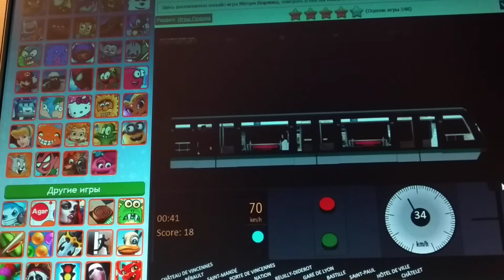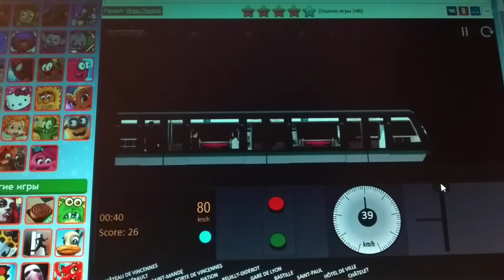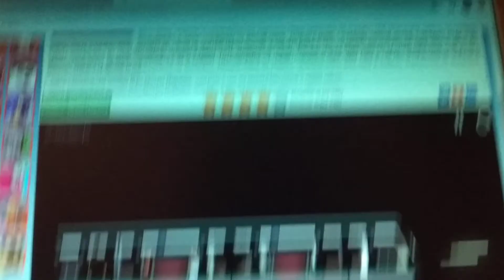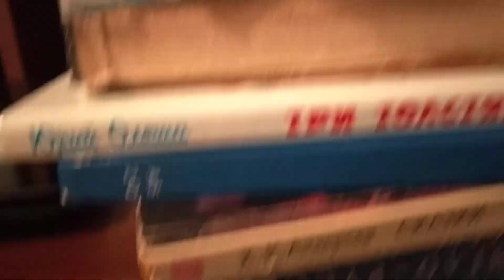Игра метро парижа